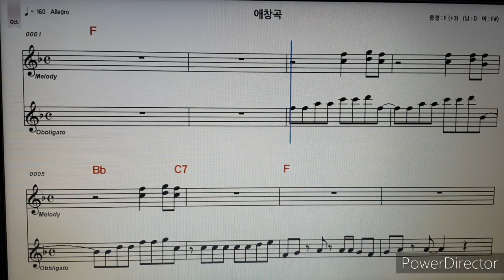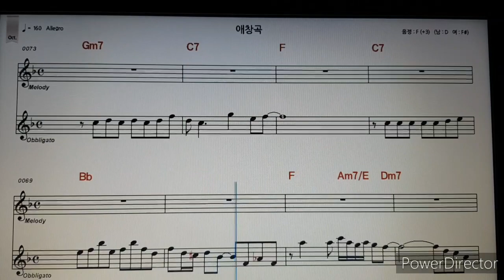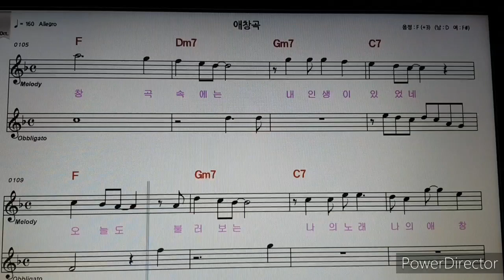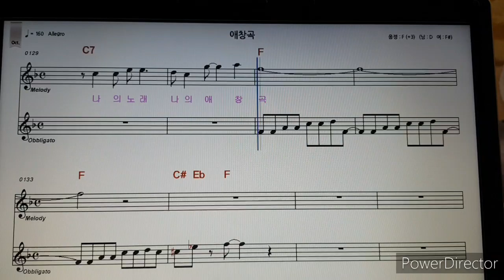💗🎷나팔박 애창곡🎷 cover by 경숙💗나팔박TV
#🎷대한민국 희망의 나팔수🎷
가수 나팔박